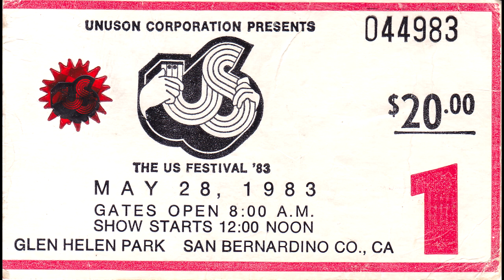02. DEAD OR ALIVE - OINGO BOINGO LIVE at US FESTIVAL 1983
OINGO BOINGO 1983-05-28 US FESTIVAL 83
DEVORE, CA.

01. CRY OF THE VATOS
02. DEAD OR ALIVE
03. AIN'T THIS THE LIFE
04. WHO DO YOU WANT TO BE?
05. NO SPILL BLOOD
06. PRIVATE LIFE
07. GREY MATTER
08. INSECTS
09. WILD SEX (IN THE WORKING CLASS)
10. NOTHING TO FEAR
11. VIOLENT LOVE
12. SWEAT
13. CAPITALISM
14. ON THE OUTSIDE
15. GOODBYE, GOODBYE